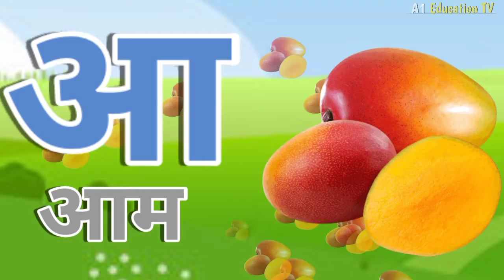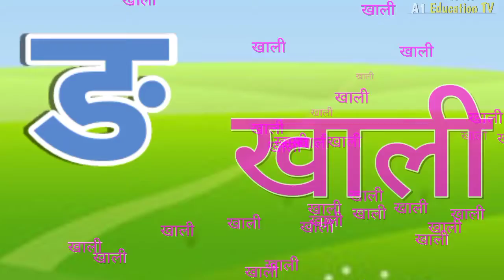अ से अनार, आसेआम, हिंदीवर्णमाला, अआइईउऊ,क से कबूतर,a se anar,aa se aam, हिंदीस्वरब्यंजन kidssong 95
Hindi Varnmala
Nursery rhymes
हिंदी वर्णमालागीत
हिंदी स्वरब्यंजन
हिंदी बालगीत
बालगीत
A1 Education TV
ChunChun TV
hindi varnmala geet
hindi varnmala
हिंदी वर्णमाला
Hello Friends,
@ChuChu TV Nursery Rhymes & Kids Songs
@Naima study
@ChuChuTV Hindi
@Infobells - Hindi
@Chhotu TV